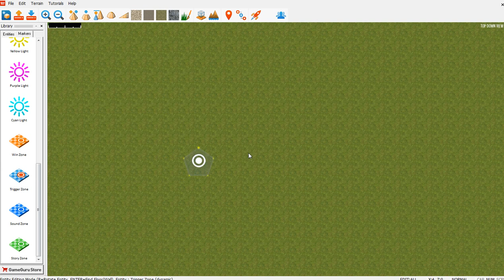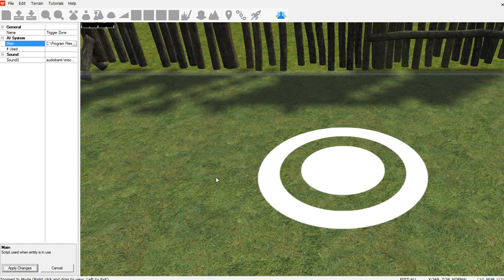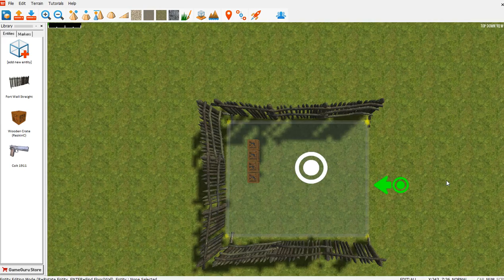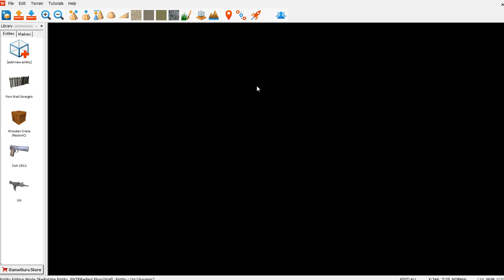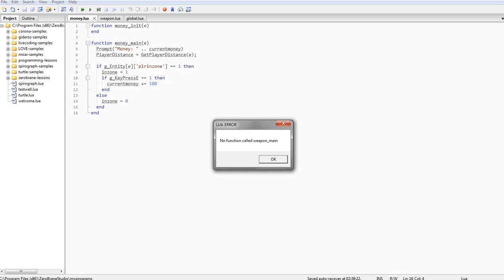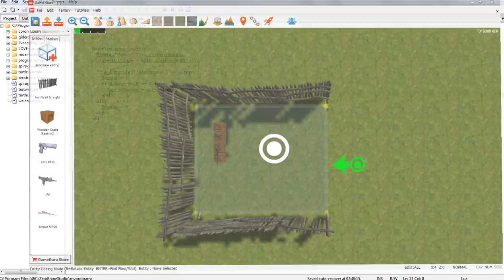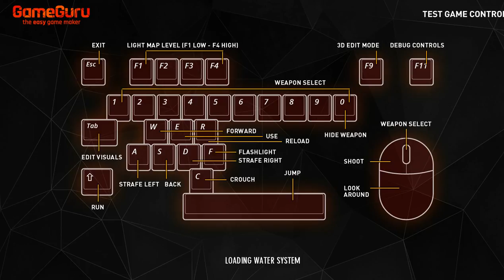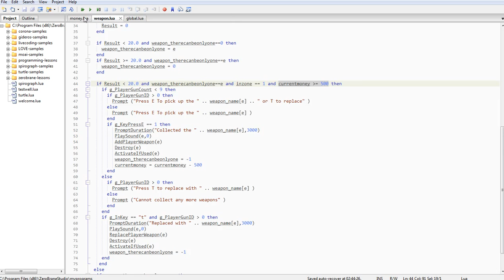GameGuru. Создание магазина, покупка оружия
Основные базовые уроки по GameGuru, в которых вы узнаете основы движка.
Создание магазина не было еще таким простым. Вы можете создать игровой магазин совсем просто, используя мою авторскую систему совершенно бесплатно.
В этом видео мы рассмотрели как создать магазин, а именно: покупка оружия по одной цене в определенной области.